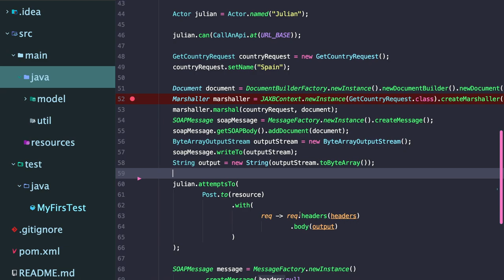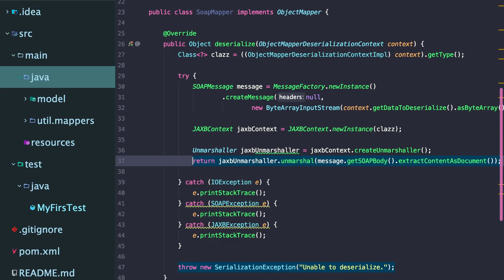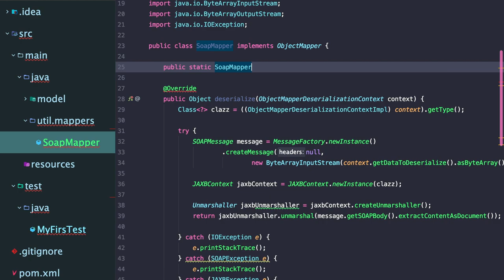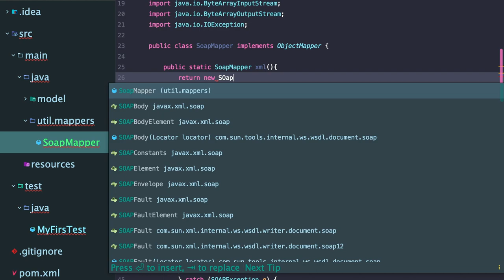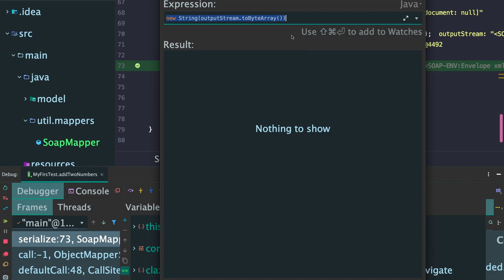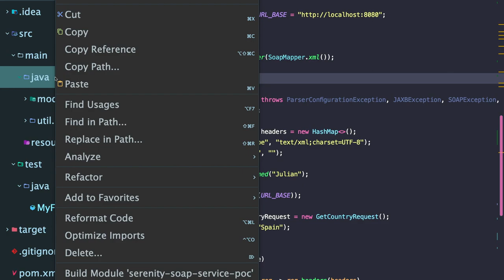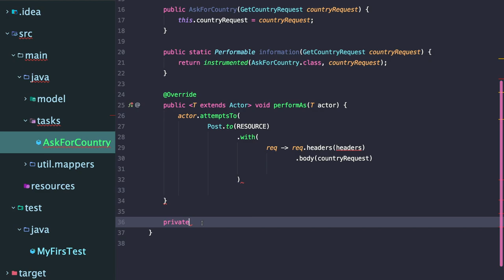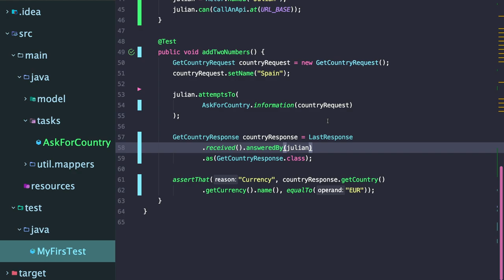Automatizando Pruebas de Servicios SOAP con Serenity BDD - Object Mapper - Parte 5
Curso gratuito para explicar cómo automatizar pruebas para Servicio SOAP usando Serenity BDD.

Este es un curso online, gratuito, que puede ser realizado por cualquier tipo de persona que quiera adentrarse en el mundo de la automatización de pruebas, el único requisito es tener un nivel básico de programación y mucha actitud para aprender.